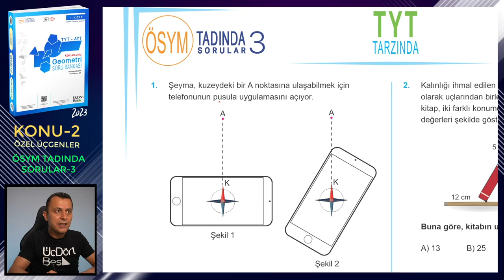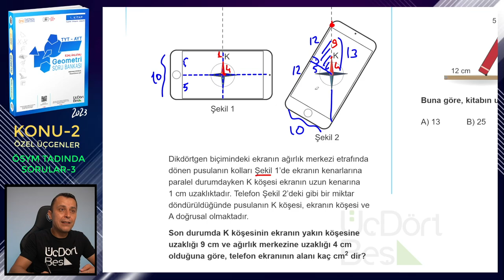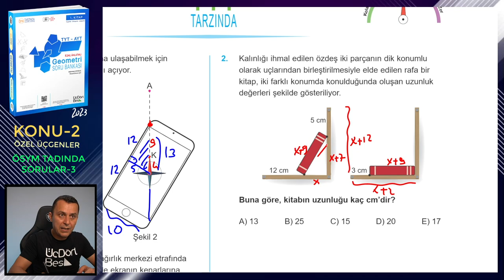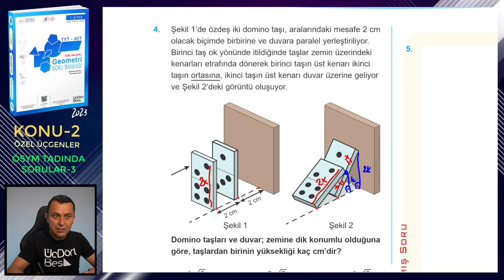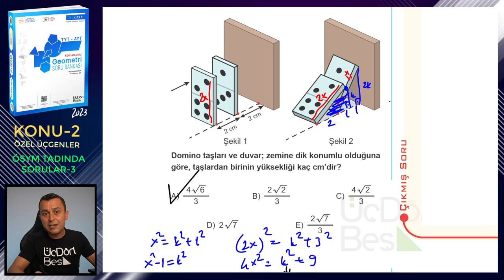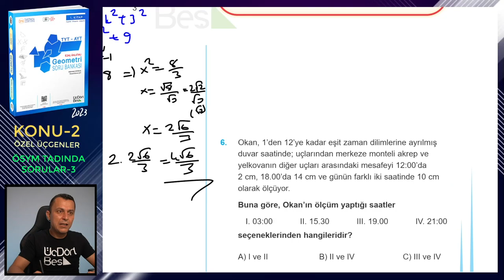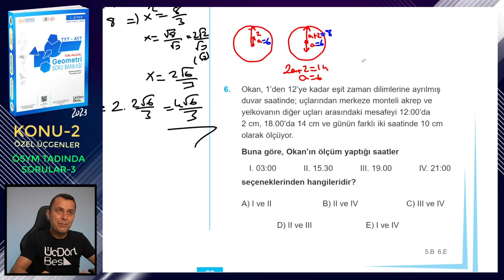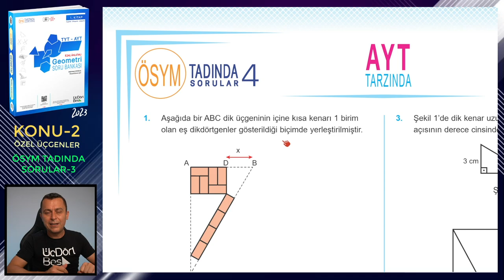ÖSYM TADINDA SORULAR-3 | ÖZEL ÜÇGENLER | ÜçDörtBeş GEOMETRİ SORU BANKASI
Üç Dört Beş Geometri Soru Bankası (1. kitap) kitabındaki (2023 basım) Özel Üçgenler konusundaki ÖSYM Tadında Sorular 3'ün çözümü